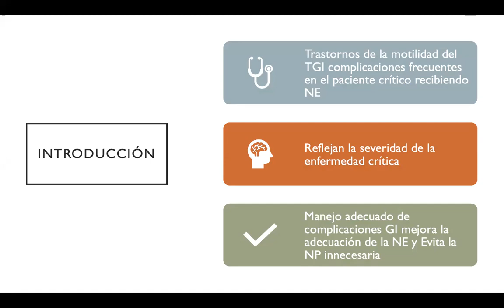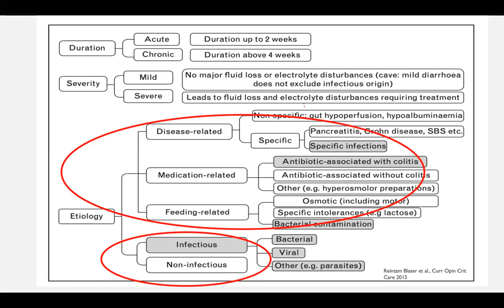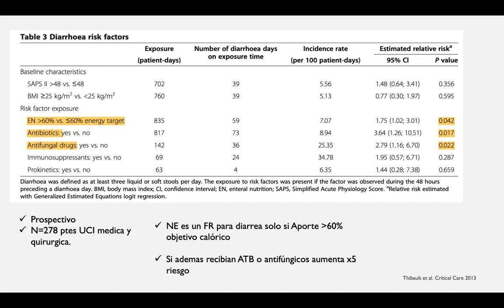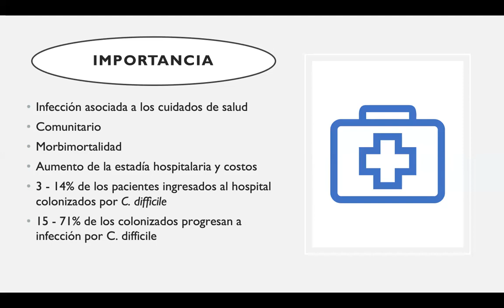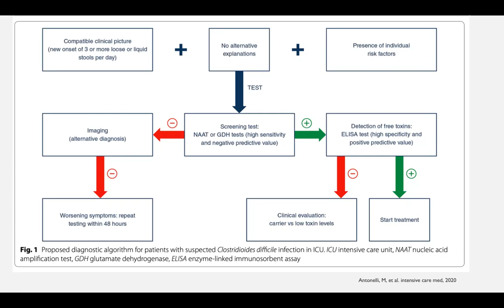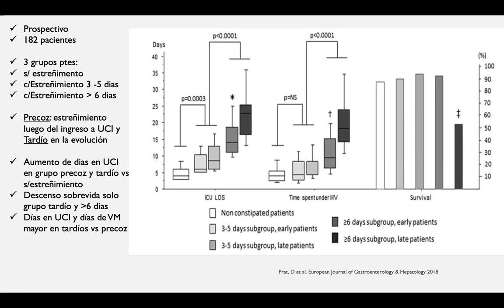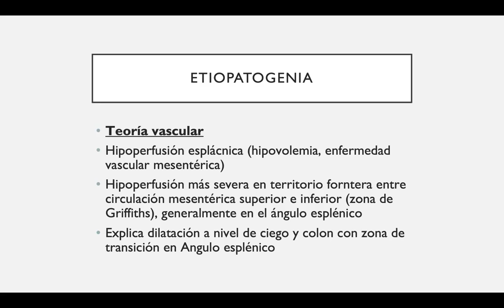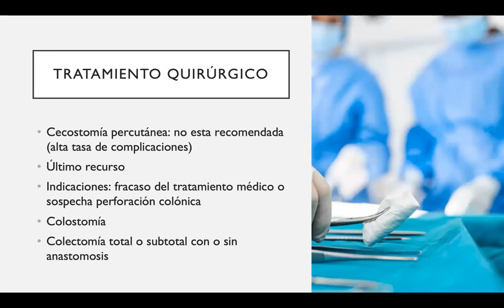8 Diarrea y estreñimiento